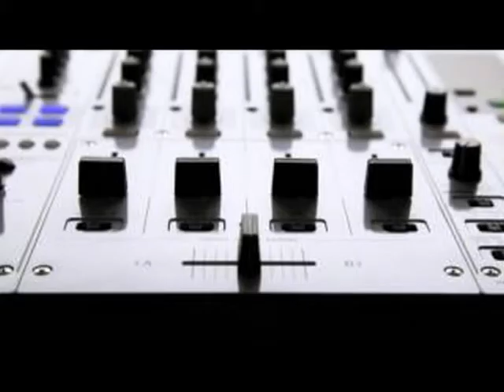DJ's of Boland area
DJ global and friends enjoy and brainstorm about the art of DJ